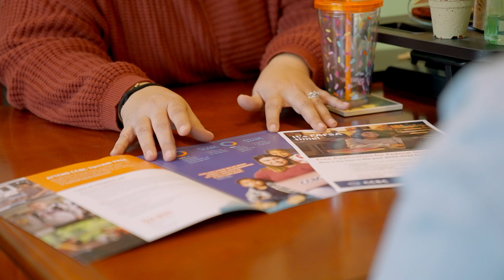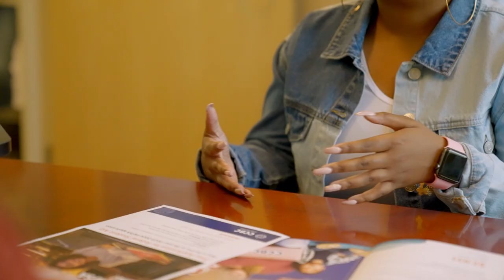Honors Program at CCBC | The College Tour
Sophomore Elementary Education major Asia talks about CCBC's Honors Program, and how a Maryland scholarship has made her college education affordable.

At the Community College of Baltimore County, students unleash their potential through an affordable, high-quality education to prepare for transfer to a four-year institution, job entry or career advancement. Nearly 50,000 students enroll annually in one of 300 degree and certificate programs and online programs. Students benefit from supportive faculty and staff and an active student life culture and sense of community across three campuses and three extension centers. CCBC is a national leader in innovative learning strategies and is a top associate degree producer.